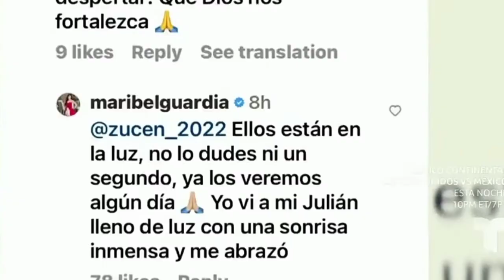🔴 Última Hora: Asustan a Maribel Guardia se le aparece la silueta de Julián Figueroa en el rancho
Asegura Maribel Guardia que le apareció el fantasma de Julián Figueroa en el rancho "Las Palmas", es una silueta es mi hijo o el demonio. 🔴 Última Hora: Muere Julián Figueroa, encuentran muerto a hijo de Maribel Guardia, de que murió. El cantante Julián Figueroa, descansa en paz, de que murió Julián Figueroa, lo encontraron muerto en la colonia Jardines Pedregal, CDMX, tras sufrir un infarto, fue un cantante, actor, cantante mexicano, Instagram, youtuber, redes sociales, Tiktok, facebook, vídeos, hijo de Maribel Guardia, hijo de Joan Sebastián, murió Julián Figueroa, murió hijo de Maribel Guardia, murió hijo de Joan Sebastián, que le pasó a Julián Figueroa, murió Julián Figueroa hoy Domingo 9 de Abril 2023, hoy será su velorio y mañana su funeral, murió Julián Figueroa hoy 2023, como murió, le quitan la vida a Julián Figueroa, asesinan a Julián Figueroa, video del momento, encuentran sin vida a Julián Figueroa, se quita la vida Julián Figueroa, se quitó la vida Julián Figueroa, despiden a Julián Figueroa, último mensaje, detalles, detalles de la muerte.